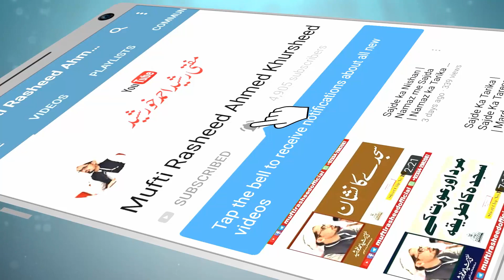Sajde me jane ka Tarika kya hai? | Mufti Rasheed Ahmed Khursheed